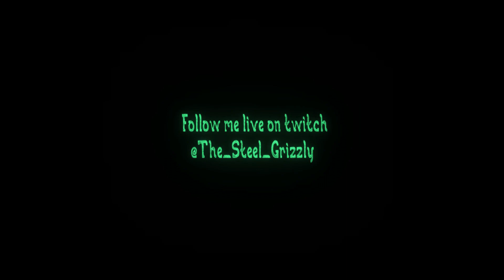Let's Play, God of War: Ragnarok, Part 25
Exploring Ironwood with our new friend Angrboda.